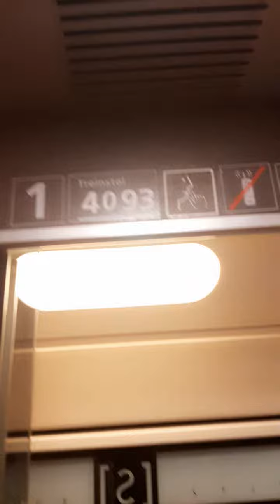Ronde door de icm 4093